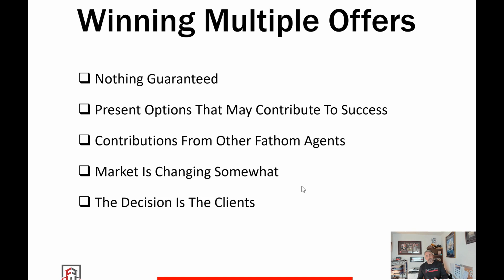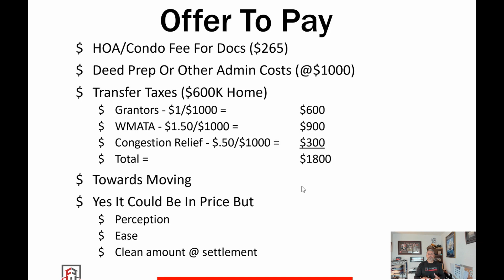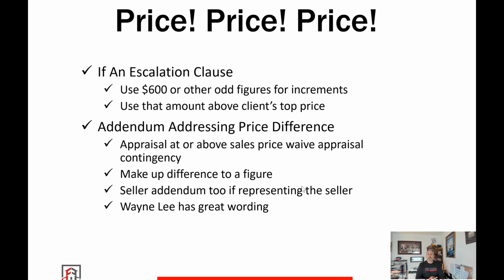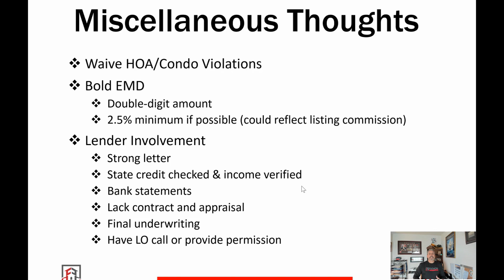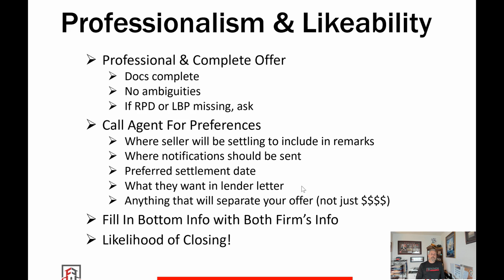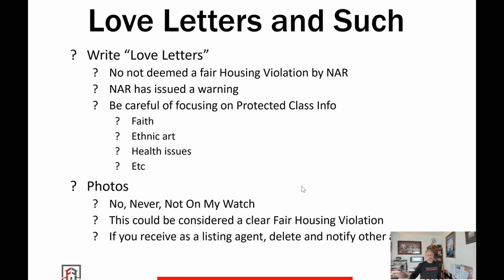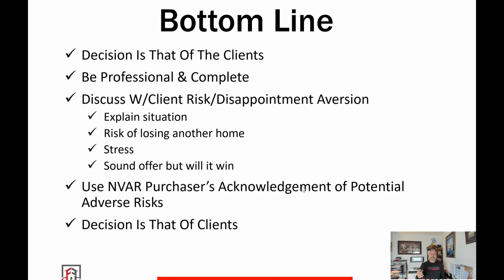Winning Multiple Offers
How can our clients be more competitive in such a competitive market?